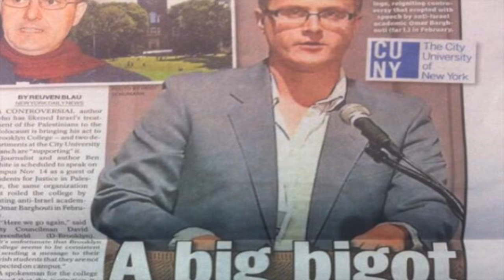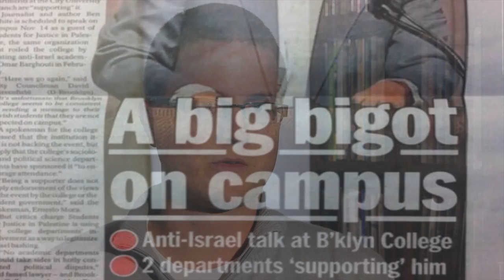Ben White - Israel: Apartheid Not Democracy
This video is about Ben Tour